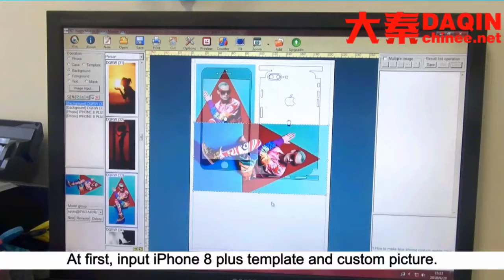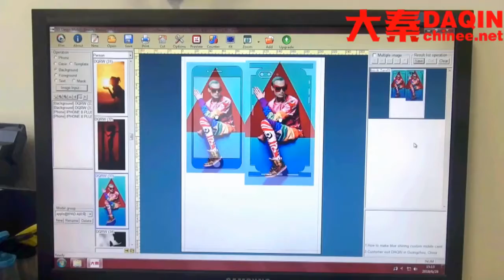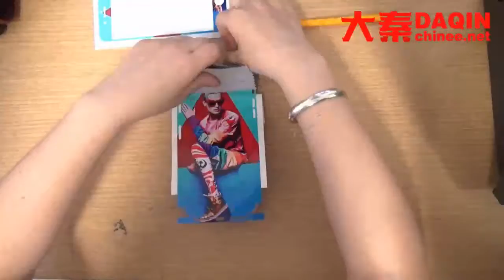How to make phone skins for any mobile phone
■This introduction video is made by DAQIN. You can buy this machine from DAQIN

3.Suitable for all mobile phones

4.Small investment FOR different business types